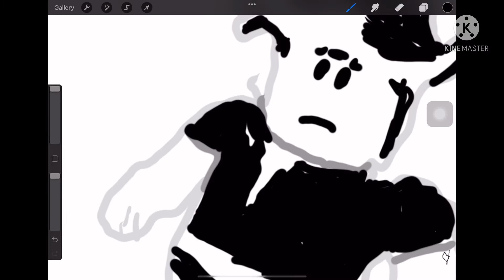Pseed drawing flamingo (suggested by blastshoo boy